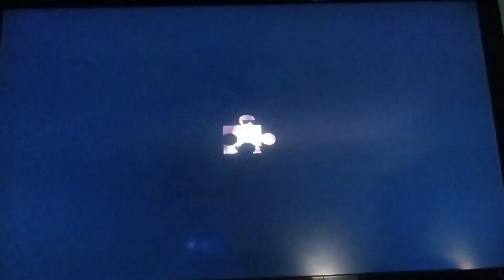Let's play: Banjo Kazooie part 6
Today I go to Gobi's Valley.